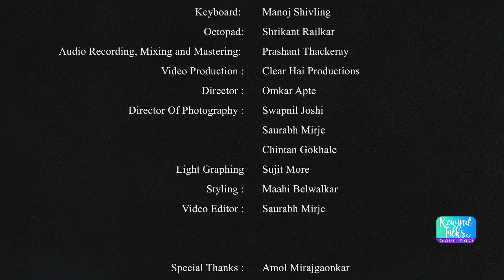Suresh Yadav | Gauri Kavi Rewind Talks | Episode 03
Gauri Kavi Rewind Talks – A collection of Interviews with accomplished artists who have been a part of many memorable musical creations. Interesting conversations and stories about behind the scenes and many unknown tales of struggles, successes and glory. These artists have been an integral part of Gauri Kavi’s Music journey.
Suresh Yadav – A legendary musician of international calibre who plays more than 10 blowing instruments like Alto Saxophone, Tenor Saxophone, English Flute, Picolo, Soprano, Sopranino, Recorder and others with equal proficiency. This is a candid conversation with him which opens up many interesting stories about his life and music career in the mainstream films spanning 50 odd years.
Rewind Talks Credits:
Concept & Compere : Dr.Gauri Kavi
Guest : Suresh Yadav
Music Programming : Prashant Thackeray
Keyboard : Manoj Shivling
Octapad : Shrikant Railkar
Audio Mixing and Mastering : Prashant Thackeray, Aarya-Durga Studio, Dadar
Video Recorded at : Panchratna, Dombivli
Video Production: Clear Hai Productions
Video Director: Omkar Apte
Videographer : Swapnil Joshi, Sujit More, Chintan Gokhale
Video Editing : Saurabh Mirje
Styling: Maahi Belwalkar
Production : Amol Mirajgaonkar – Swardhara Music Academy, Avanti Edutech

00:12 Introduction
01:12 First brush with Music and Saxophone
04:10 Blowing Technique and Breath Control
05:20 Stage programs since 1965-66
06:23 Stage shows with Mahendra Kapoor, Geeta Dutt
07:50 Live concerts with Kishore Kumar, Mukesh with Alto Saxophone as main instrument
08:35 Attraction to blowing instruments
09:20 First Solo Piece on English Flute for My heart is Beating – Film Julie
11:11 Background with Laxmikant-Pyarelal
13:56 Started playing Saxophone with C. Ramchandra in ‘Bhulaye Na Bane’ since 1976
16:56 Continued Show name and legacy after his death
20:30 Suresh ji’s children learn music on C. Ramchandraji’s Piano
21:25 Elder son degree in Mathematical Finance from US and younger son MS in IT
22:34 Marriage to Swarupa Yadav
25:17 Right hand of Pyarelal ji
28:26 Introduction to Sopranino instrument
33:15 Bought branded and costly Sopranino in a hurry which played detuned
35:30 KHUDA GAWAH – LIVE SONG PERFORMANCE
39:12 Played Ek Do Teen on Sopranino
42:25 Background music on Sopranino for Nadaswaram
45:56 Praise for Gauri Kavi ji as a singer
46:32 CHAAND CHUPA BADAL MEIN – LIVE SONG PERFORMANCE
49:20 Western music on Sopranino for Bollywood Films
53:43 NA JAANE KAHAN SE AAYI HAI – CHAALBAAZZ FILM LIVE SONG PERFORMANCE
55:43 How to prepare before going on stage
57:10 Moral integrity about work
59:18 Playing with 50-piece Symphony Orchestra in 2008
01:03:20 Difference between good and bad playing
01:06:45 Importance of Music Arranger – Experience with Sebastian
01:09:40 Thank you

Live Performances with Suresh Yadav on this channel -

Special Thanks :
Swardhara Music Academy